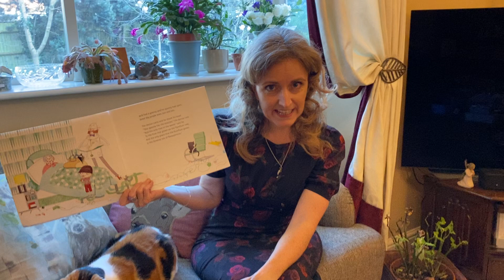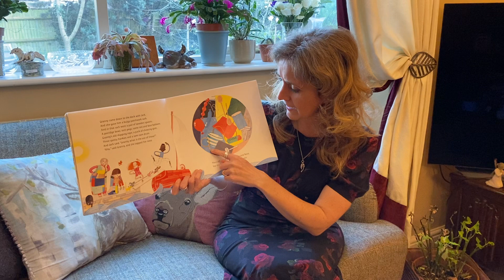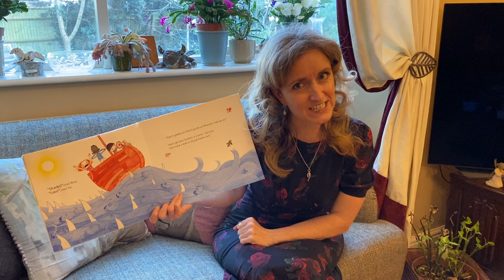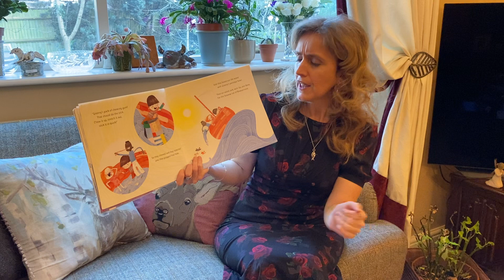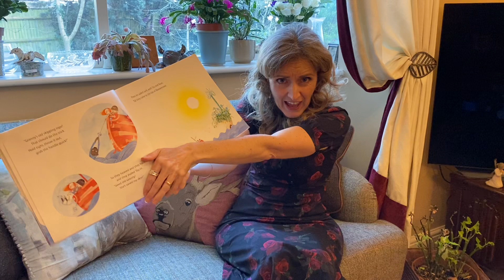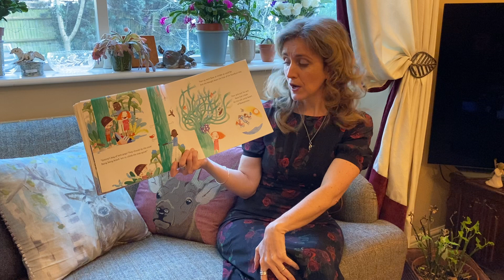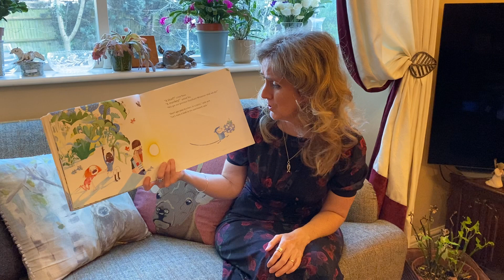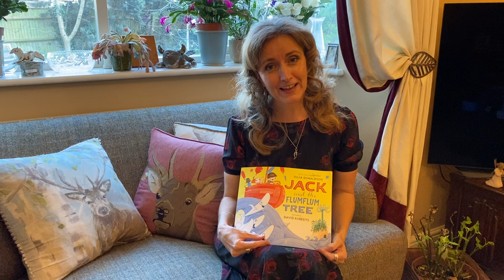Story Time with Sandra - Jack and the Flumflum tree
Sandra reads the story of Jack and the Flumflum tree, a favourite with her pupils at Discoveries Montessori Nursery School.

This is one of a short series of Story time with Sandra, all stories are suitable for 3-5 year olds